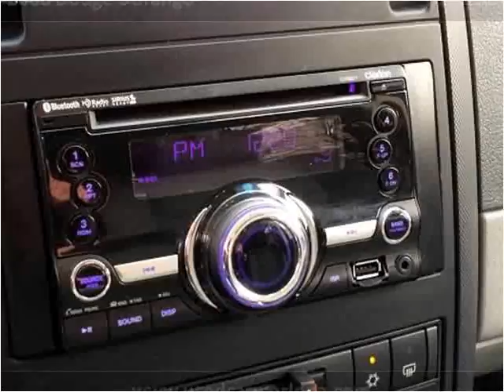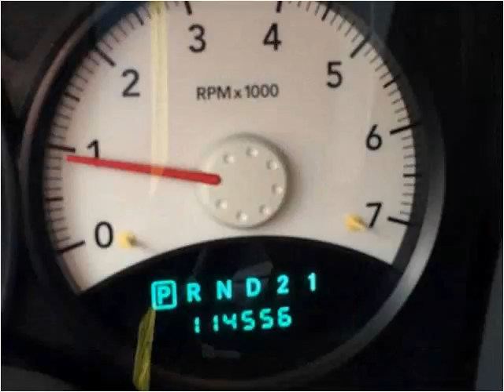2008 Dodge Durango Used Cars Pittsburgh PA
This 2008 Dodge Durango is available from Used Car World.